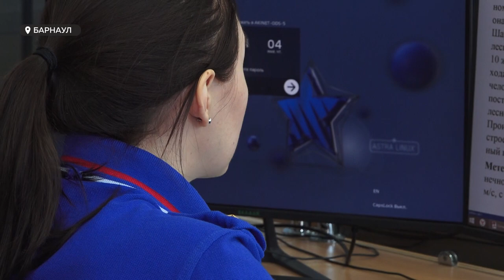Андрей Нейман о противопожарном режиме и профилактике пожарной безопасности жителей края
С начала 2023 года в регионе уже произошло огромное число ландшафтных пожаров. Заместитель начальника главного управления МЧС России по Алтайскому краю Андрей Нейман рассказал подробнее о противопожарном режиме, профилактике пожарной безопасности и о том, почему сейчас нельзя посещать лес.